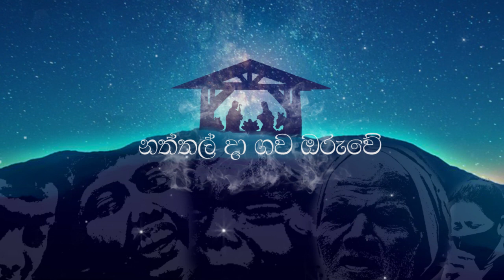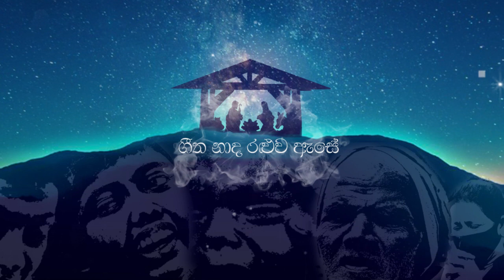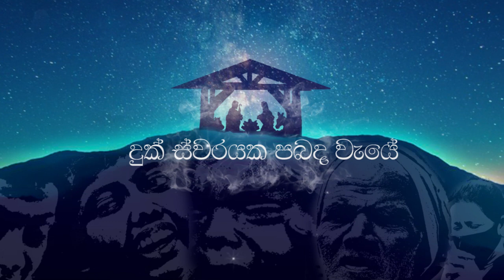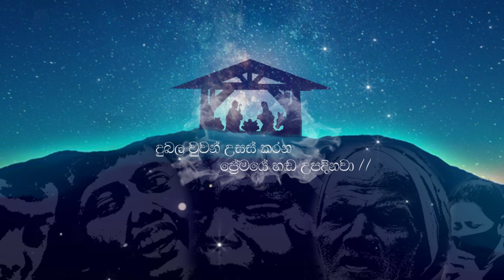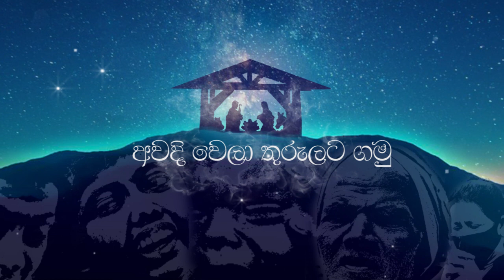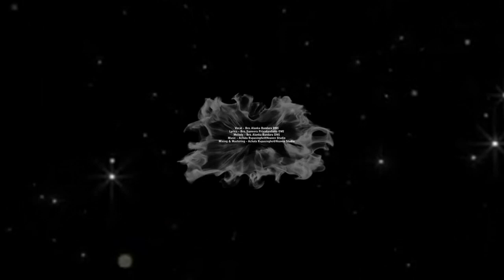Nawa Yugayak(Christmas Hymn)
Vocal – Bro. Alanka Bandara OMI
Lyrics – Bro. Sameera Priyadarshana OMI
Melody – Bro. Alanka Bandara OMI
Mixing & Mastering – Achala Rupasinghe@Heaven Studio